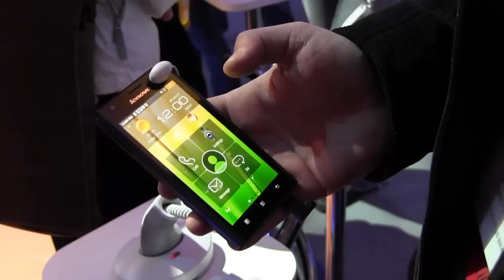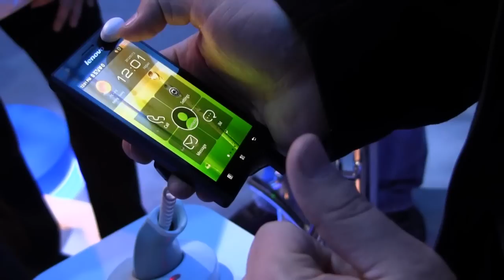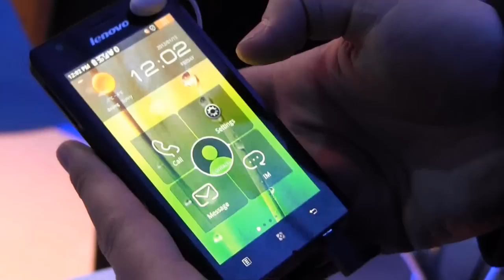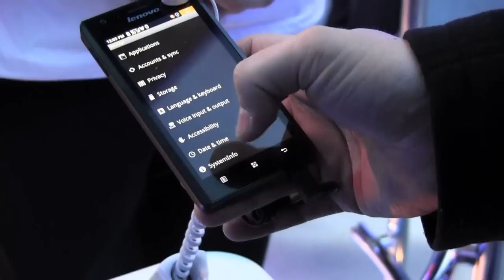Hands-on com o Lenovo K800, primeiro smartphone com CPU Intel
Começaram a surgir, na CES 2012, os primeiros protótipos e modelos de smartphones com o processador Atom de 32nm, codinome Medfield. Fizemos um hands-on com o primeiro produto disponível, o Lenovo K800, que chega na metade do ano no mercado asiático. O aparelho possui um processador Atom Z2460 de 1.6GHz, e possui um design um pouco mais espesso, por conta da bateria maior que a Lenovo preferiu incluir no produto.